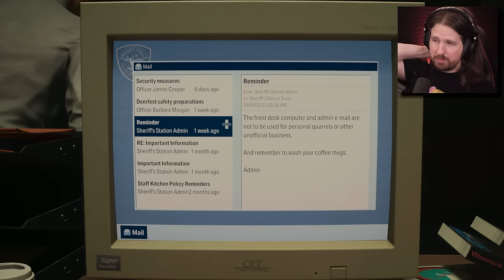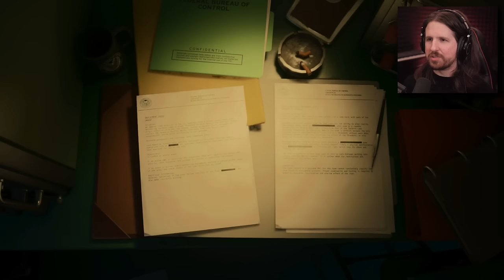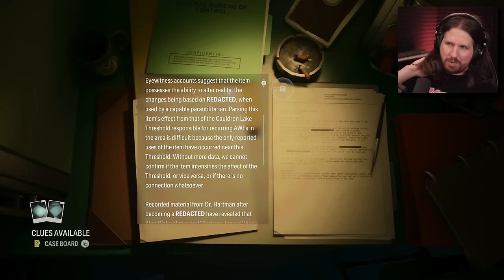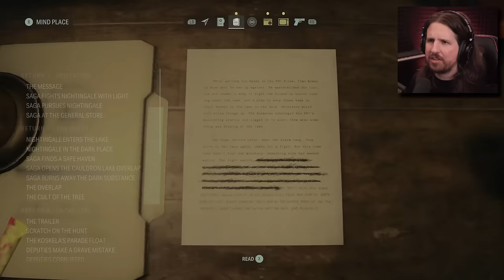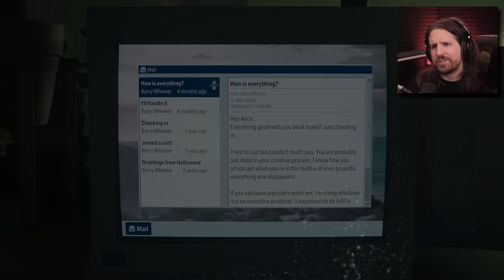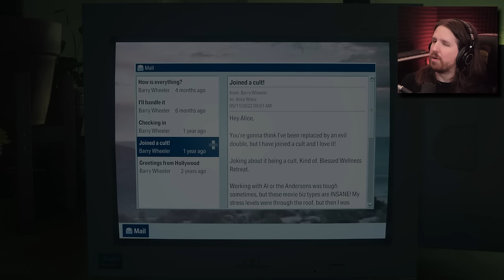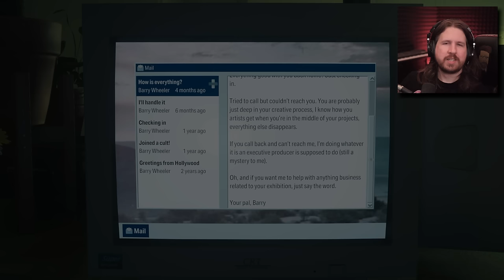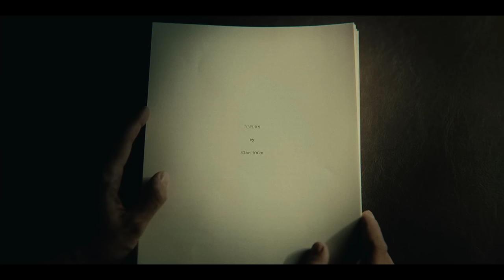Masks [Alan Wake 2 - Part 14]